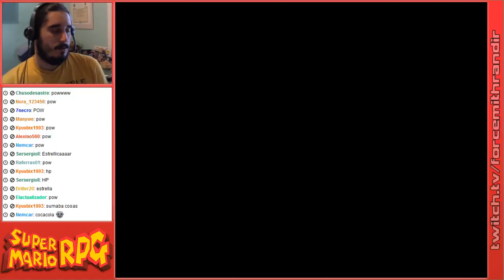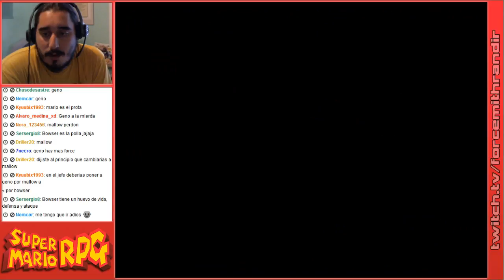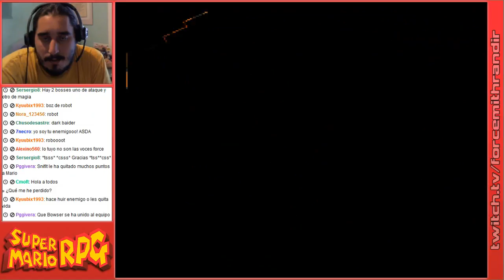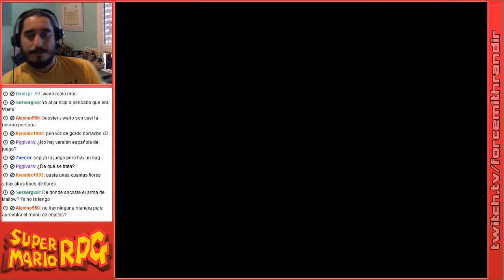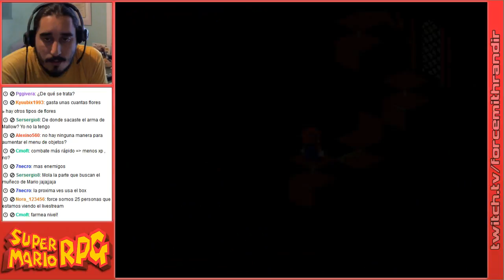Super Mario RPG | Episodio 13: La Tropa Koopa